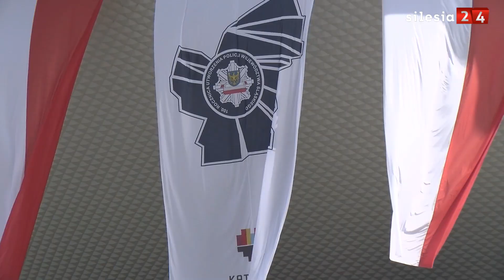Święto Policji w Katowicach. Andrzej Duda: Państwo jest silne, kiedy jest sprawiedliwe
W sobotnie przedpołudnie w Katowicach odbyły się uroczystości związane z Centralnymi Obchodami Święta Policji. Do stolicy województwa śląskiego przyjechał prezydent Andrzej Duda. Nominowano nowych generałów i oficerów.